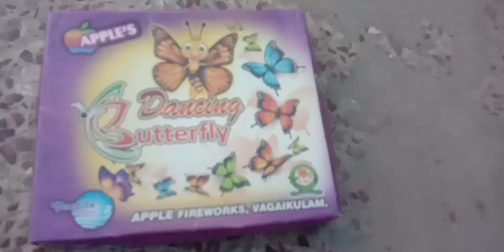kannan crackers apple brand dancing butterfly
Dancing Butterfly Just 35